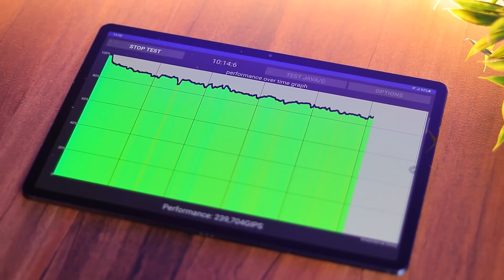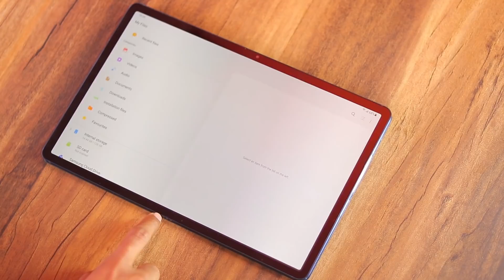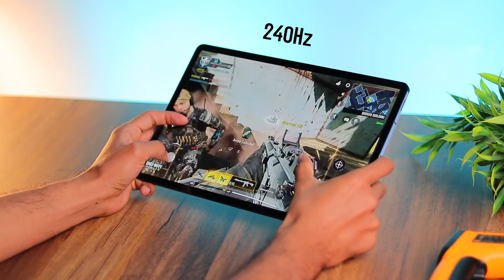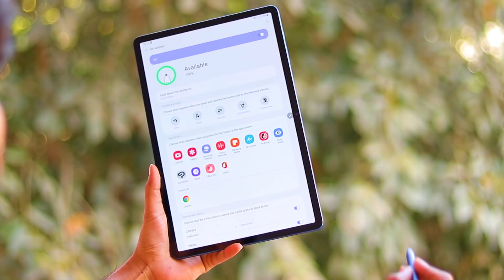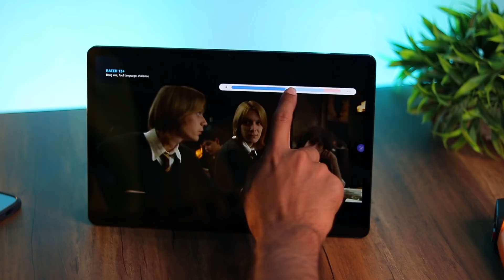Samsung Tab S7+ with SD865plus - Gaming Test !!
Today in this video I am sharing my opinion about Samsung Tab S7+.

Thankyou Samsung India for providing Phone in this Video.

Thanks
PIYUSH
HFV Unbox